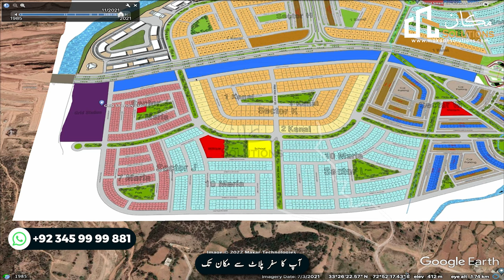Capital Smart City Overseas Prime 1 Sector H Development Status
Access Road 1 and 2 enable the customers to visit Capital Smart City easily through Chakri Road. Therefore, you can visit any desired block in this society. The possession is available for Capital Smart City Overseas Prime 1 Block G and H. Moreover, Blocks J and K are not developed yet whereas Block M is known as a commercial block.
The 70-80% development has been in the Overseas Prime 1. There are different sizes of blocks in the Overseas Prime 1. There are 7 Marla and 10 Marla plots in J Block and 10 Marla plots in L Block. The possession is available in sectors G, H, F, E, D, C, A, and B of Overseas Prime 1.  Moreover, the carpeting of the main boulevard road of Overseas Prime 1 is in process. Jaw Dam is on the north side, Hills views on the east side, Golf Course Block on west side, and raw land on south side of Capital Smart City Overseas Prime 1 main boulevard. You can buy the resale plots with the help of Mr. Rizwan Cheema.